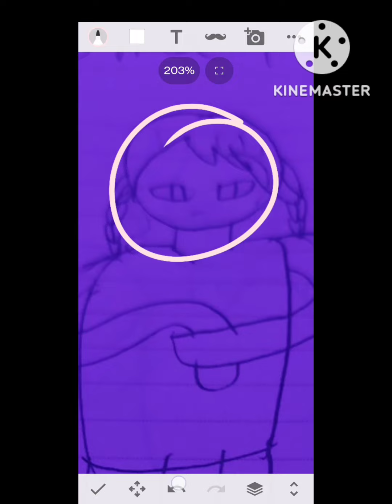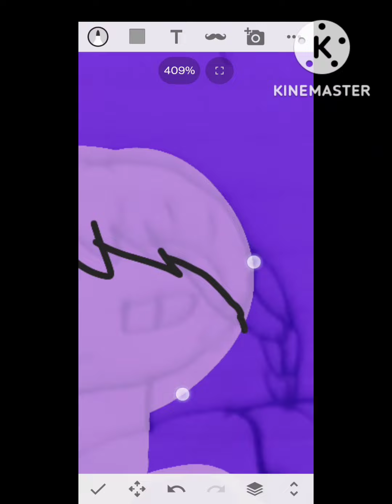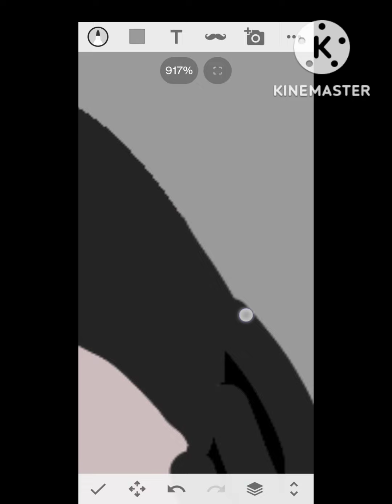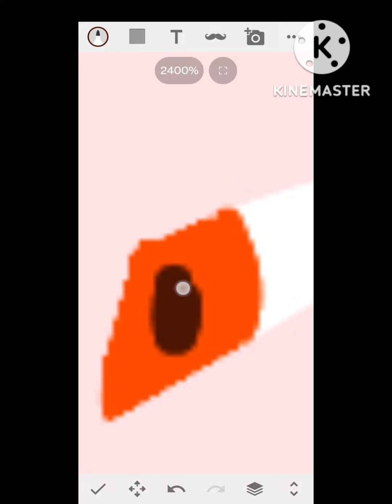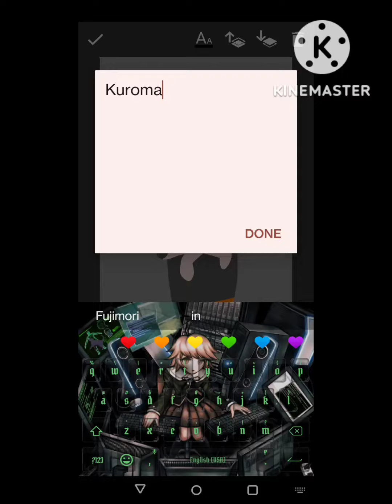Danganronpa OC speedpaint (Kuroma Fujimori)